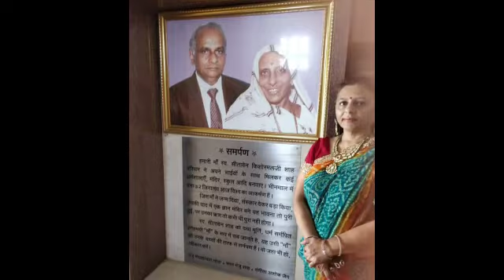Happy Fathers Day - Manju Lodha !✨